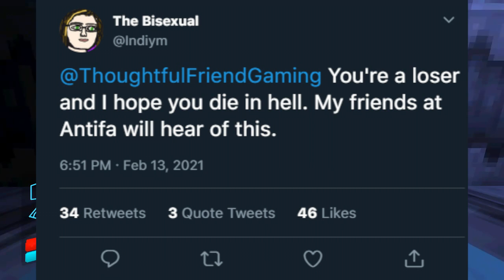Twitch Streamer V.S Youtuber (Minecraft Collab)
What do you guys think about all this? Who's in the wrong?